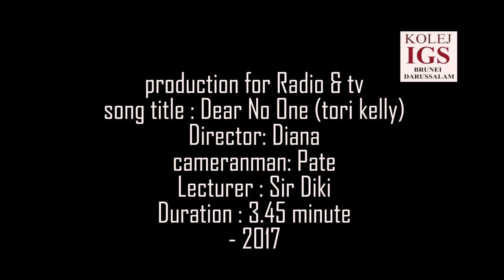Diana - Assignment Lipsync MV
Certificate in Electronic Media Production 1602
Kolej IGS Brunei Darussalam

Subject : Production for Radio and Television
Lecturer : Mr. Dicky Kurniawan
Director: Diana
Production 2017